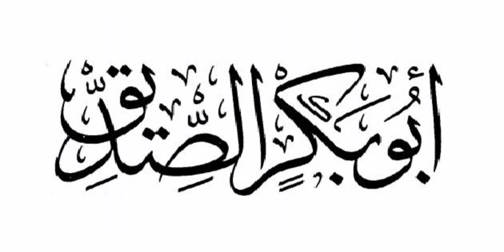كيف أسلم أبو بكر الصديق؟How did Abu Bakr Al-Siddiq embrace Islam?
القناة متخصصة في سرد الغزوات والمعارك والبطولات والأحداث التاريخية
وقصص الصحابة والسيرة النبوية بكل تفاصيلها بدقة ومتعه
امهات المؤمنين
زوجات الرسول صلي الله عليه وسلم
أكشن
تاريخ
السيرة
الصحابة
الأنبياء
الغزوات
بطولات
معركة
معارك
المسلمين
المشركين
الروم
مسلسل
مقاطع
وثائقي
حروب
حرب
الجيش
وثائقي
الملوك
الحروب الصليبية
المصادر
البداية والنهاية لابن كثير
السيرة الحلبيةعلي بن برهان الدين الحلبي
1. ابن قيم الجوزية, زاد المعاد 2/155
2. ^ ابن حجر العسقلاني, فتح الباري 7/511
3. ^ General A. I. Akram, The Sword of Allah: Khalid bin Al-Waleed, Chapter 6, p. 2
4. ^ كتاب بيزنطة وأوائل الغزو الإسلامي، بالإنجليزية، طبعة 1992، ص. 79 - عنوان الكتاب بالإنجليزية هوByzantium and the Early Islamic Conquests
5. ^ Kaegi 1992، صفحة 67.
6. ^ "غزوة مؤتة وعبقرية خالد بن الوليد العسكرية في الانسحاب التكتيكي". العربية. 23 سبتمبر 2008. مؤرشف من الأصل في 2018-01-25. اطلع عليه بتاريخ 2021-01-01.
7. ^ "الدرر السنية - الموسوعة الحديثية". dorar.net. مؤرشف من الأصل في 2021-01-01. اطلع عليه بتاريخ 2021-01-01.
8. ^ "غزوة مؤتة بالتفصيل : وقائعها والسبب ورائها ولمن كانت الغلبة فيها؟". SalamWebToday. 10 سبتمبر 2020. مؤرشف من الأصل في 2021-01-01. اطلع عليه بتاريخ 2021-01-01.
9. ^ معركة مؤتة نسخة محفو